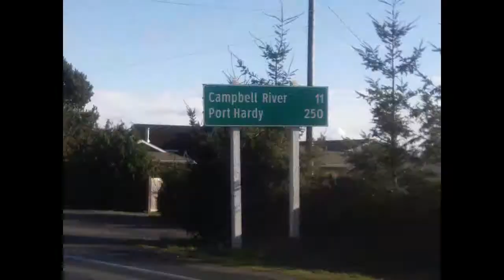Saint Peter's 45 km Run, 2016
Join Rob Sargeant on an ultra training run, named Saint Peter's Run because it takes place on Resurrection Sunday morning. This is a 45 km route between Courtenay and Campbell River BC, running along the scenic east coast of Vancouver island, following Highway 19A.